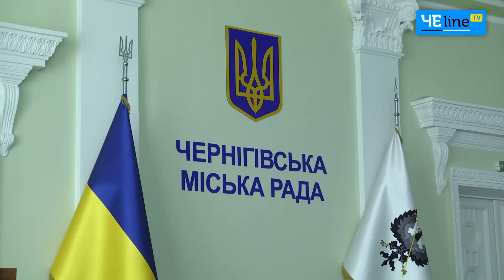Чернигов: следующие на выход - кого из заместителей городского главы уволят на следующей сессии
Атрошенков меч завис над головами заместителей. Теперь они вынуждены доказать свою профпригодность. Ведь своему уже уволенному коллеге Валерию Бондарчуку они сочувствуют